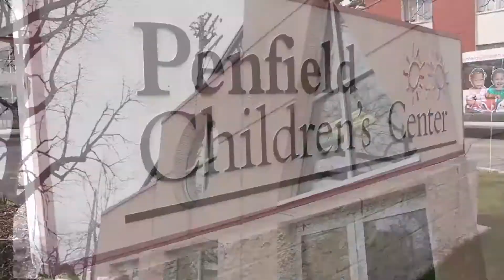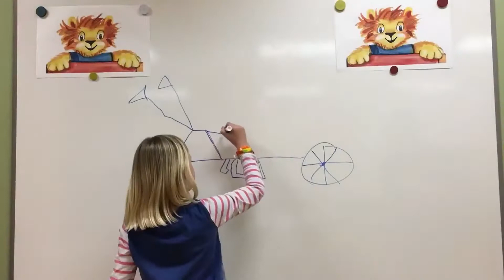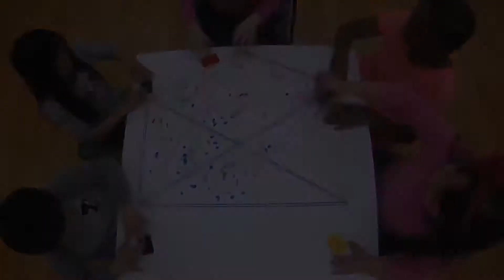One of a Kind - Wrap-Up Video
Into Reading Module 2